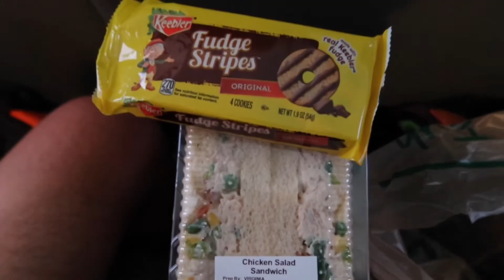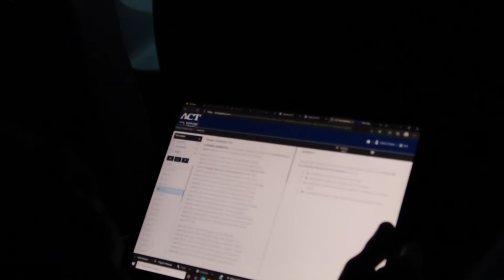Away Game Day Vlog! | Playing College Teams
Why?
This video was created to show what goes on behind the scenes of a away soccer trip, In this vlog We travel to The University of Houston Victoria to play a friendly game, I hope you guys enjoy it and it would mean a lot if you guys can leave a like and subscribe to the channel.